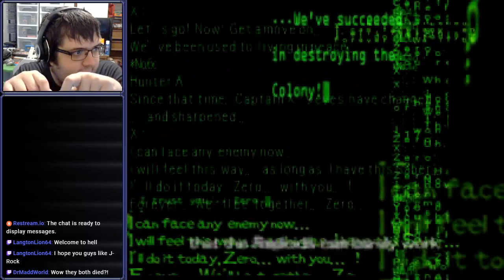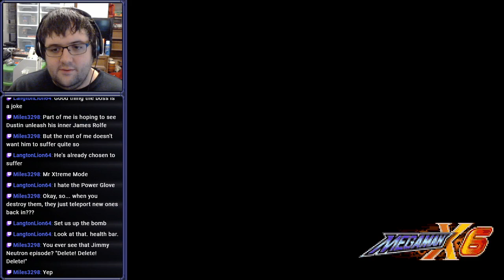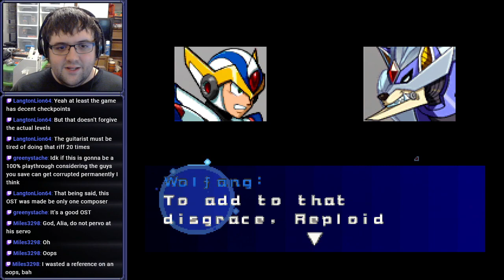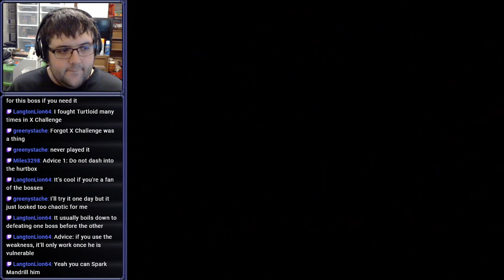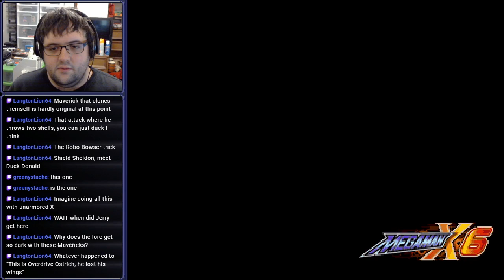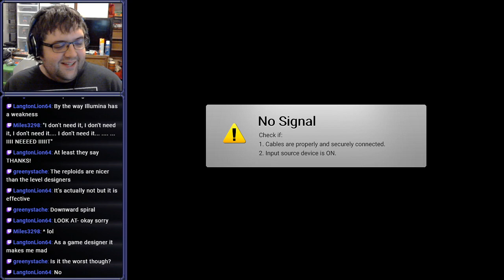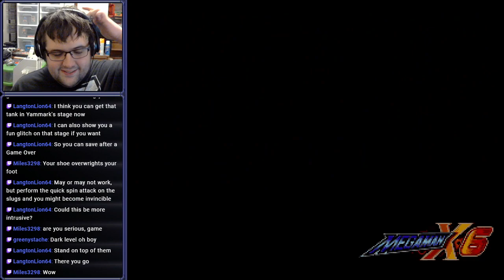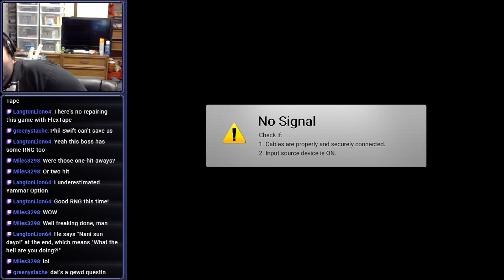[Stream] Mega Man X6 (Part 1)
Rumors of my death were greatly exaggerated.